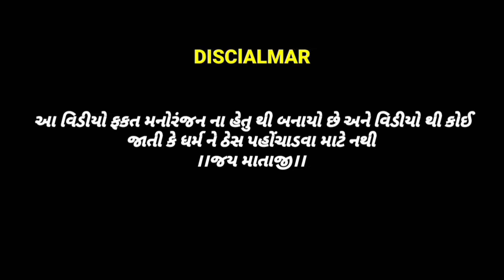ગામમાં ચંપલ નો હાહાકાર GujaratiComedyVideo GujaratiComedy RAJA CHAMUNDA 007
ચપલ નો ચોર કોણ GujaratiComedyVideo GujaratiComedy RAJA CHAMUNDA 007